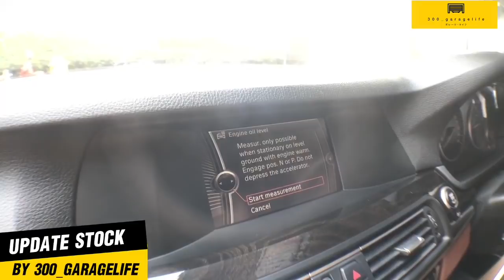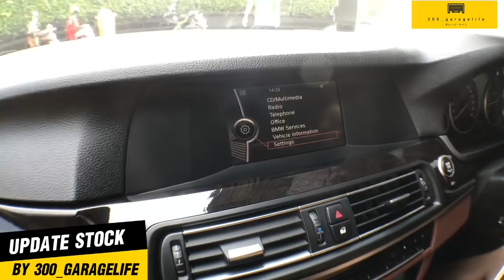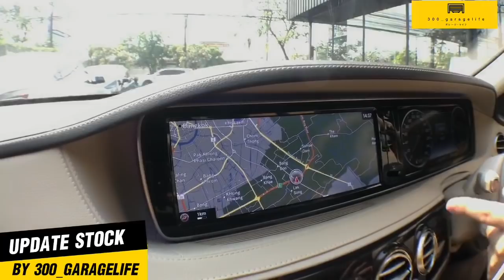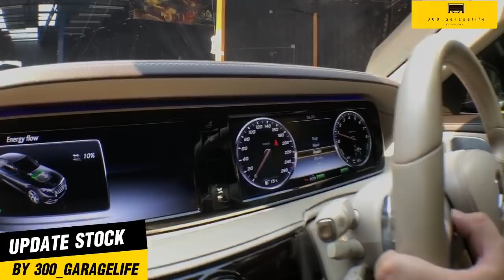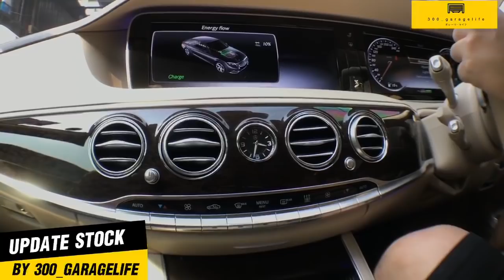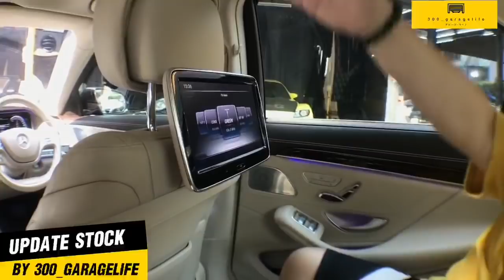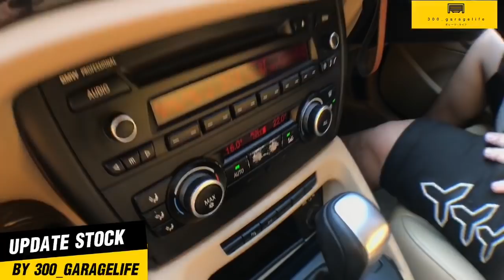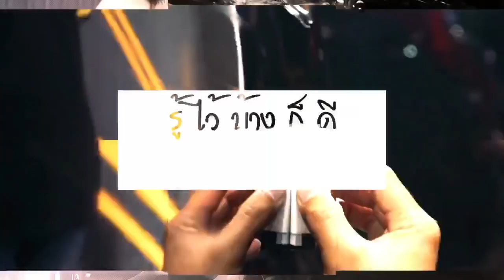RE_LIVE - Update Stock รถเข้าใหม่ไมค์เยอะแต่สภาพนางฟ้า